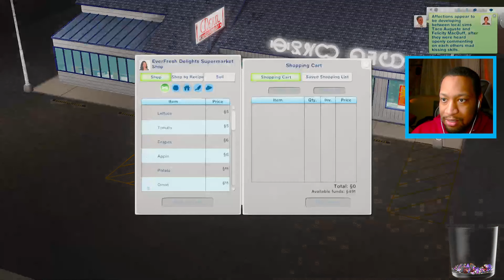FROG ERA!! The Sims 3 Lepacy Generation 8 Supernatural Part 40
Tonight I play The Sims 3 All In One Lepacy Challenge!! This was first broadcast on Twitch!